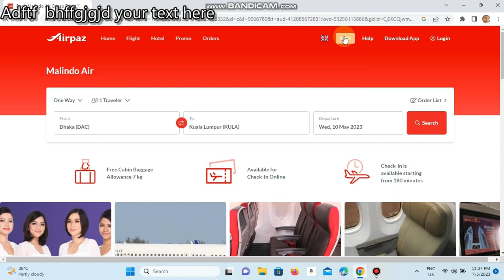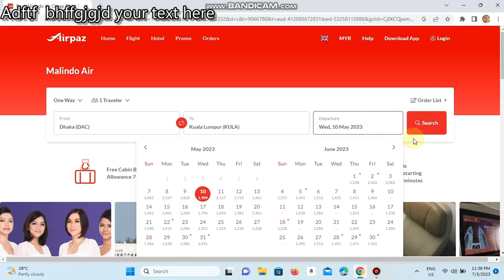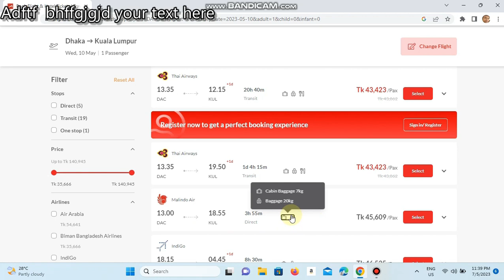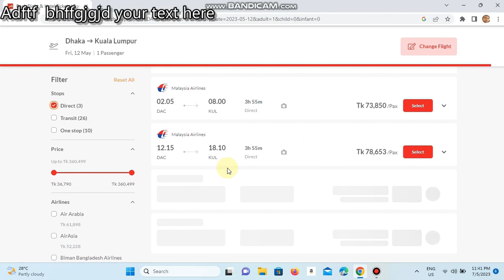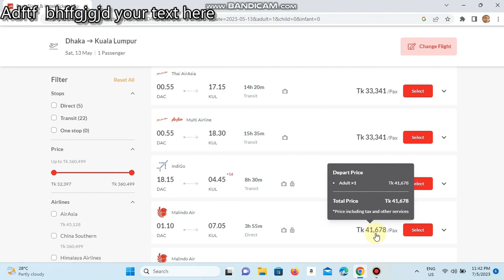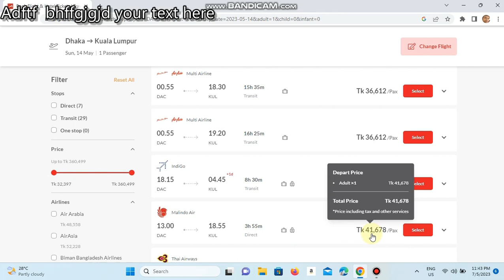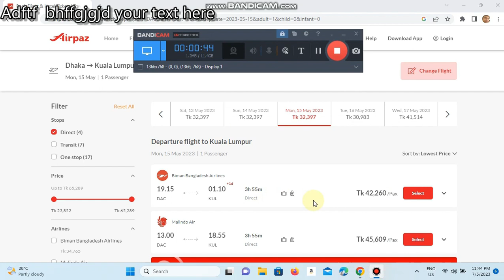ঢাকা টু মালয়েশিয়া, আপডেট টিকেট নিউজ Malindo Air May 10 To May 15 2023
আপডেট টিকেট নিউজ ,ঢাকা টু মালয়েশিয়া ,সবচেয়ে কম দামে টিকেট কিনুন
Malindo Airlines Update E-Ticket News ,Dhaka To Malaysia  10 May To 15 May 2023